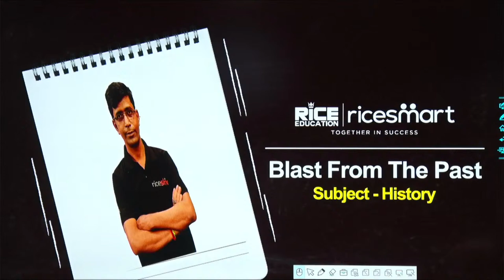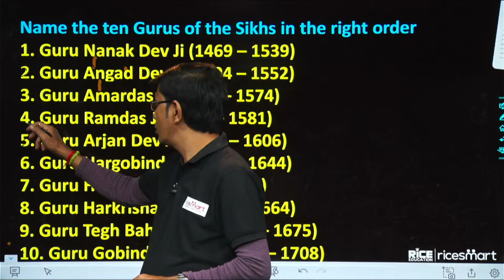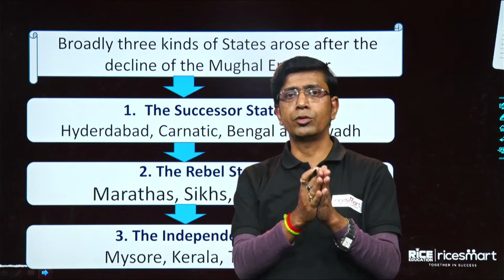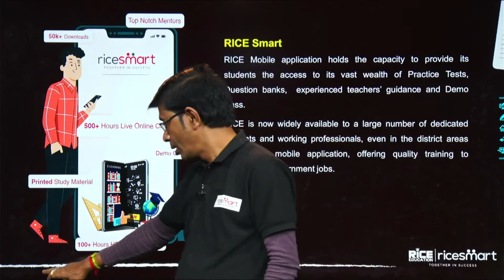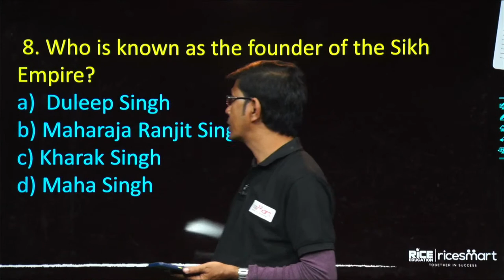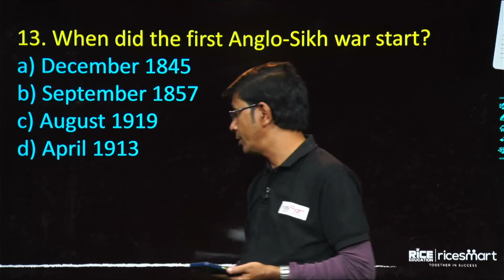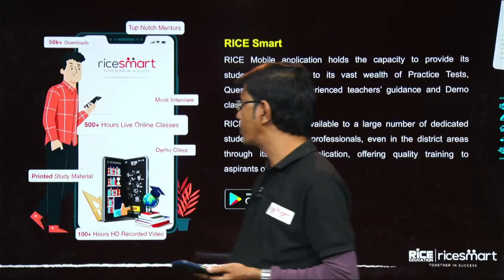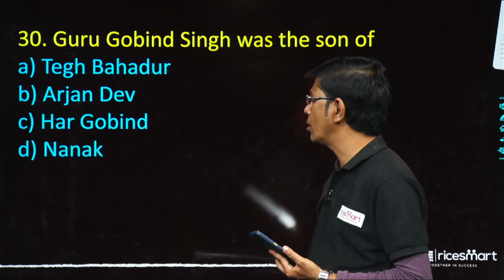Mission WBCS 2023 | History of Sikhism | Facts you must know about 10 Sikh Gurus | Soumen Roy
Sikhism is classified as an Indian religion along with Buddhism, Hinduism, and Jainism. The basis of Sikhism lies in the teachings of Guru Nanak and his successors. Sikh ethics emphasize the congruence between spiritual development and everyday moral conduct.